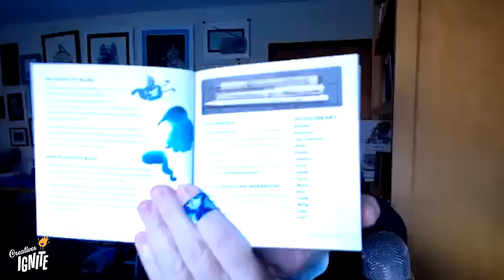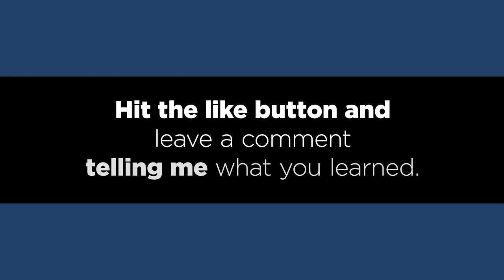New Year, New Focus, New Mindset with Mario Quezada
Mario's links

This time of year can be hard. It can also be stressful, the pressure to make changes, the pressure to produce more, to know your direction, and to take action.

How do you handle the new year? How is your mental health starting in January?

I am positive but also I can put a lot of pressure on myself. Are you like that?

This week I am having my friend and coach, Mario Quezada on the show to talk about his practices at the beginning of the year. Maybe you are like me, hopeful but also need some practical tips on developing a healthier mindset this year.

We are also talking about how Mario is taking action this year.

This episode was recorded LIVE onWednesday, Jan 11, 2023.

You can always join us for the live taping experience and be part of the community. Come a little early and introduce yourself in the chat, tell us where you are located in the world and say hey!

Creatives Ignite helps solopreneurs by providing workshops, coaching, and a community. Our mission is to encourage & connect creative entrepreneurs so no one ever feels alone on their entrepreneurial journey.

Creatives Ignite helps creative entrepreneurs niche down, get focused, uncover and utilize their strengths and superpowers, helping them reach their business and creative goals.

The Accelerant Group Program:
At Creatives Ignite, we know that you want to be a focused, confident entrepreneur with clear direction. In order to do that, you need to get out of your head and learn from other creative entrepreneurs. The problem is you're a solopreneur with limited knowledge and experience on what your next steps need to be which makes you feel uncertain and alone.

SKILLSHARE 1 month free premium membership